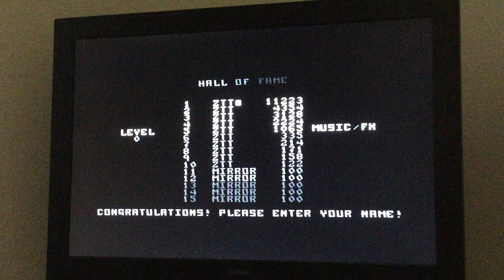C64 / Tetris [Start Level 0] 11,223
Lvl Up submission
Commodore 64 (Real Hardware)
Tetris [Start Level 0]
11,223
Mirrorsoft, 1988